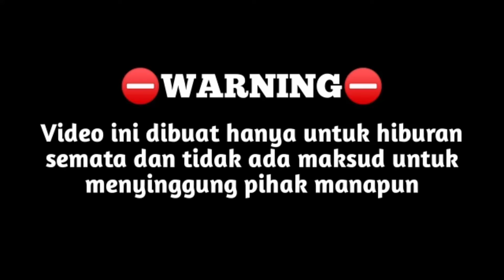CERITA MISTERI||HANTU DI KAMAR MANDI SEKOLAH||WITH JANGKRIK MALAM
CERITA KALI INI DI ALAMI OLEH SISWA YANG BERNAMA REZA YANG SEDANG MANDI DI KAMAR MANDI SEKOLAH SETELAH LATIHAN BASKET...

INGIN TAU KELANJUTANNYA?SIMAK VIDEO YANG SATU INI...
ALAT PENDUKUNG:
-REALME C2
-KINEMASTER
BUAT YANG MAU PUNYA PENGHASILAN TAMBAHAN/Rp50.000 PER HARI HANYA BERMODALKAN HP SAJA KALIAN BISA DOWNLOAD APLIKASINYA MELALUI LINK DI BAWAH DAN DAPATKAN BONUS TAMBAHAN 157.000 SETELAH MEMASUKKAN KODE UNDANGAN 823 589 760
KODE UNDANGAN:
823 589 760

WAJIB NYALAKAN LONCENGNYA,
SNACKVIDEO,